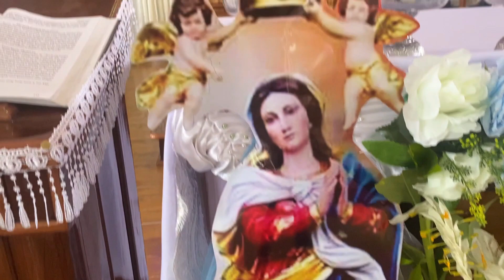St Mary,Assumption Of Our Lady Church,Tedim Biakinn Pawi,20 8 2023